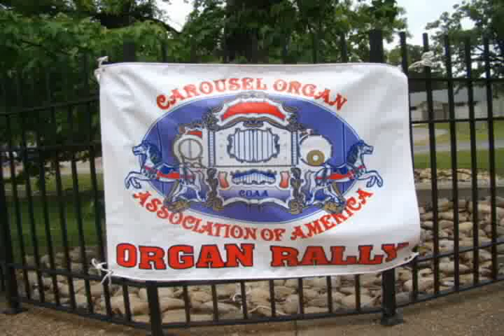Carousel Organs at Lake Winnie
Carousel Organ Association of America have organs thoughout Lake Winnie during Memorial Day Weekend 2009. Video by Wesley Schultz